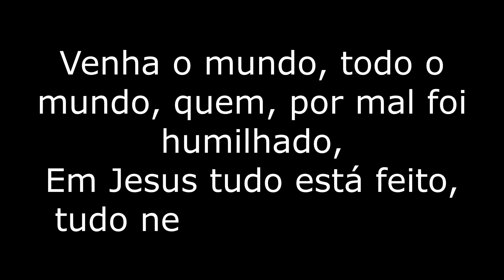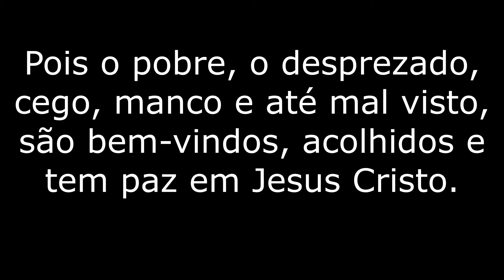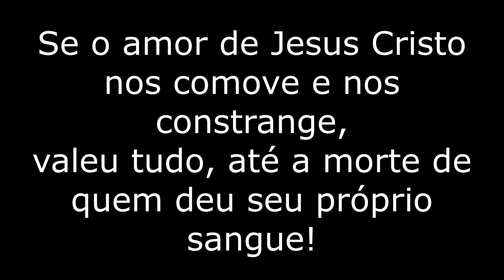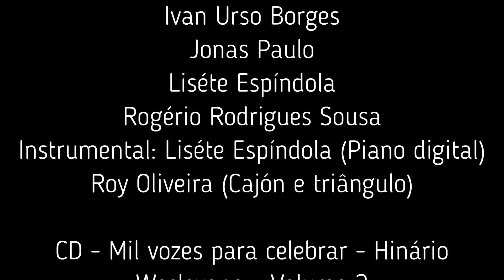Venham todos, venham todos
Eliseu Peroni,
André Rocha
Simei Monteiro
Letra: Charles Wesley
Tradução: Simei Monteiro
Vozes: Déa Cristiane Kerr Affini
Eliseu Peroni
Gabriel Gonçalves Neves
Ivan Urso Borges
Jonas Paulo
Liséte Espíndola
Rogério Rodrigues Sousa
Instrumental: Liséte Espíndola (Piano digital)
Roy Oliveira (Cajón e triângulo)

CD - Mil vozes para celebrar - Hinário Wesleyano - Volume 2